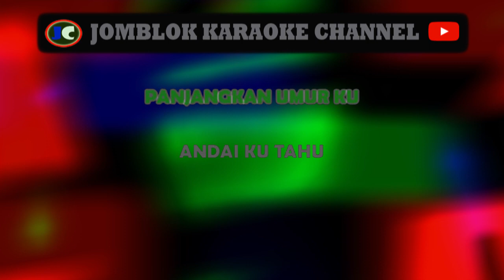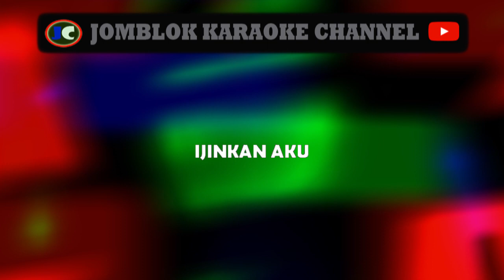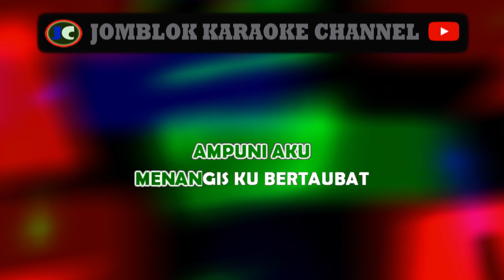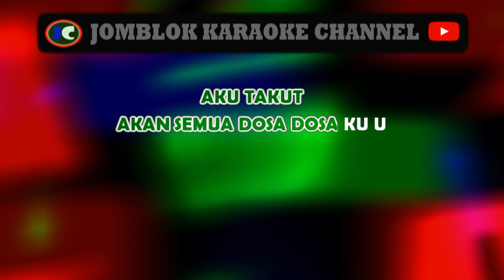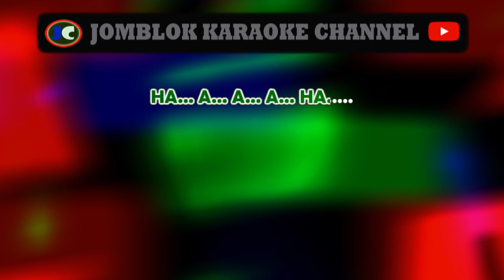Ungu Andai Ku Tahu Karaoke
Artis: Ungu
Album: Melayang (2005)
Genre: Pop

Deskripsi:
"Andai Ku Tahu" adalah salah satu lagu dari grup musik Ungu yang dirilis pada tahun 2005 dalam album "Melayang". Lagu ini memiliki melodi yang catchy dan lirik yang menggambarkan perasaan penyesalan dan harapan untuk kembali pada seseorang yang telah pergi. "Andai Ku Tahu" menjadi salah satu lagu populer dan ikonik dari Ungu.

Tag (Model 2)